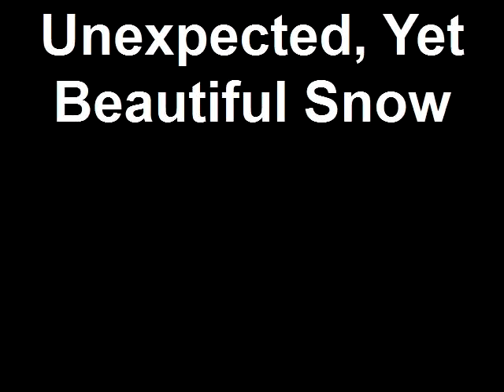Unexpected, Yet Beautiful Snow